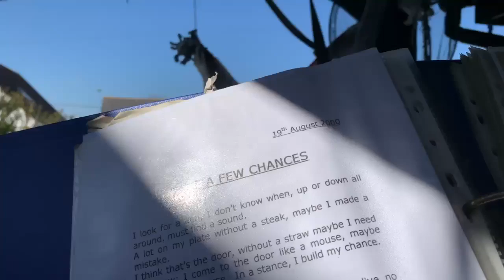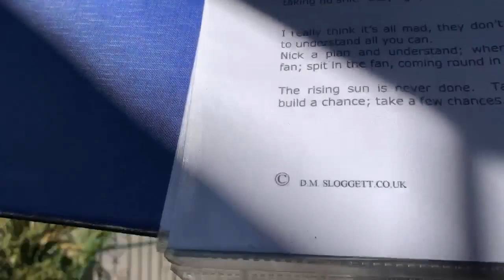Take a few changes